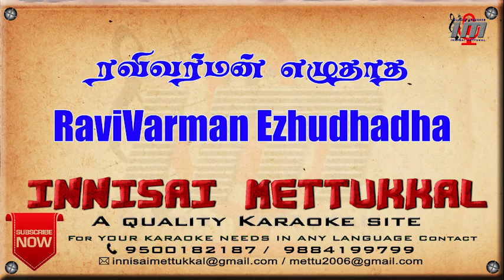RaviVarman Ezhudhadha | Tamil Karaoke | Tamil Songs | Innisai Mettukkal